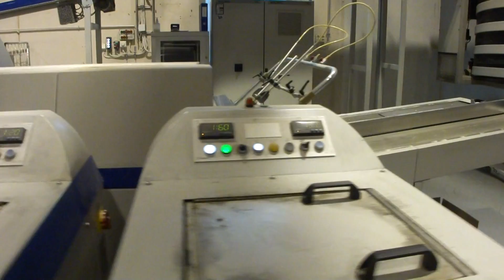Kolbus KM 473 - Linie, 2007